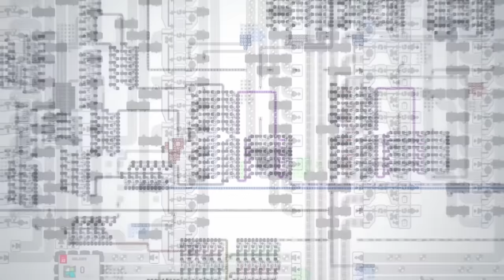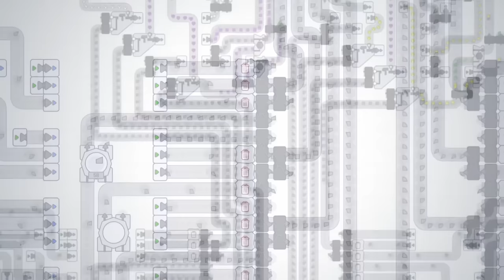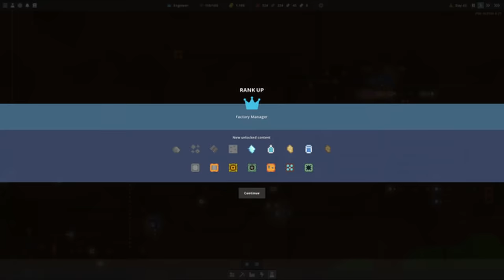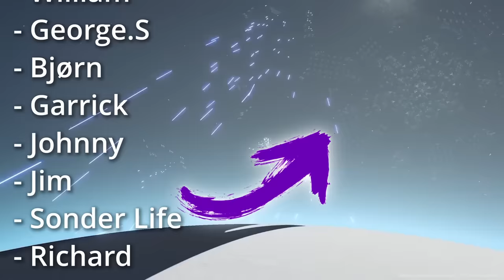TOP Factory Games You NEED To Checkout In 2023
Today we're covering the top factory games that are being released or receiving updates in 2023 that You need to checkout (In my opinion) If you love factory games, why not join my channel and checkout my new Satisfactory Playthrough.

Games Covered:
00:00 Coming 2023
00:38 Factorio Update
01:27 Dawn Apart
02:06 Megafactory Titan
03:00 DSP Dark Fog Update
03:38 Captain of industry
04:03 Satisfactory U8 - U9
04:56 Techtonica Full Release
05:30 Hydroneer Ore Vein Update
05:56 Astro Colony
06:20 Shapez 2
06:54 Mindustry
07:35 Factory magnate
07:55 Automation station

Don't forget to use the promotional code: TOTALXCLIPSE

Lets Socialise!

Live Content Schedule: (BST - April - 2023)
► Mon: 7pm Twitch
► Tue: -
► Wed: 7pm Twitch
► Thu: -
► Fri: -
► Sat: 7pm Twitch
► Sun: -

About: Satisfactory

This Factorio like game has heavy automation, with automated mining, crafting, and you can even automate movement!